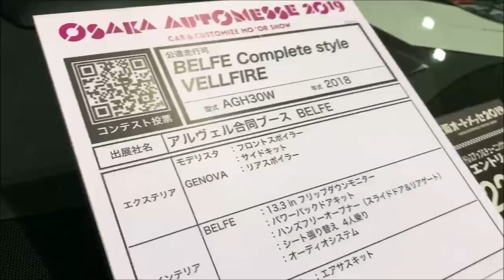【大阪オートメッセ 2019】トヨタ ヴェルファイア モデリスタ エアロ装着車（VELLFIRE MODELLISTA AERO BODY）アルヴェル合同ブース BELFEの紹介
トヨタ ヴェルファイア モデリスタ エアロ装着車（VELLFIRE MODELLISTA AERO BODY）アルヴェル合同ブース BELFEの紹介です。